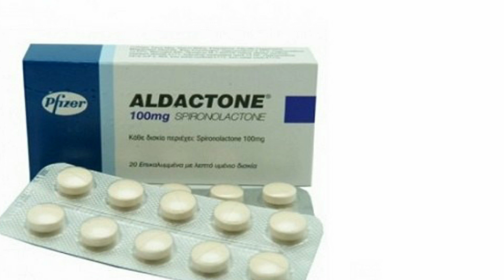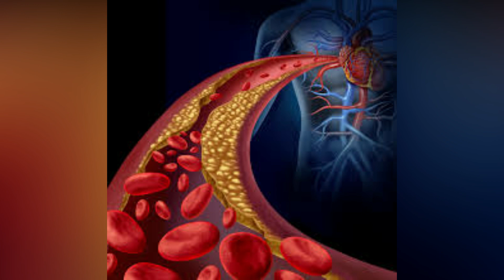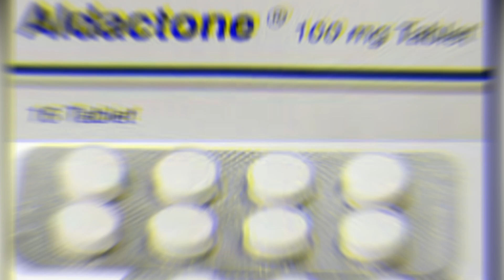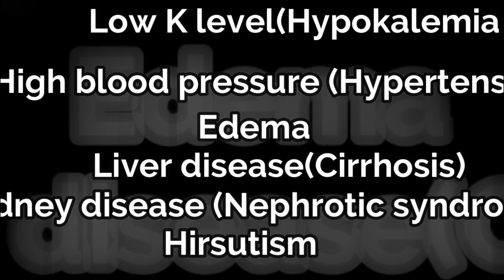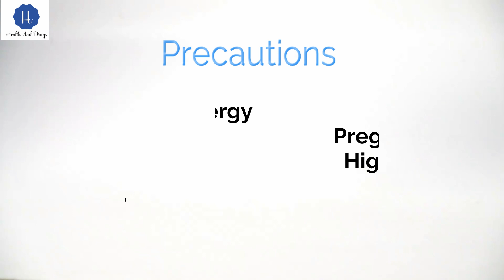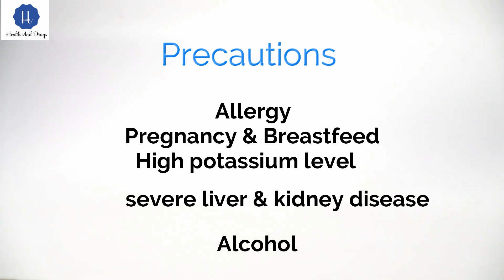Spironolactone tablets | Aldactone tablet uses in urdu/hindi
Spirololactone:
.Spirololactone is a potassium sparing diuretric and aldosteron antagonist     that prevents your body from absorbing too much salt and keeps your potassium level from getting too low.

.Uses:

.Low K level (Hypokalemia)
.High blood pressure (Hypertension)
.Ederma
.Liver disease
.Kidney disease

.Side Effects

.Frequent urination
.Dehydrated
.Increase k level
.Decrease k level
.low blood pressure
.Dry skin
.Periods problem
.Breast enlargment

.Precautions:

.Allergy
.Pregnancy & Breast feeding
.High potassuium level
.Severe liver & Kidney disease
.Alcohol
.Sexual dysfunction

Thankyou